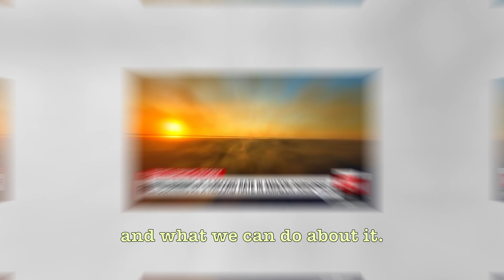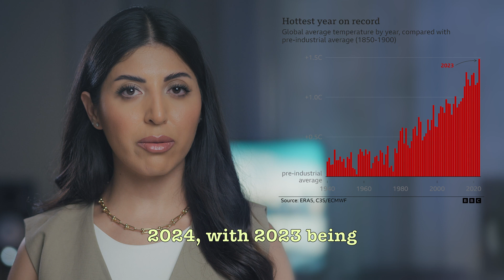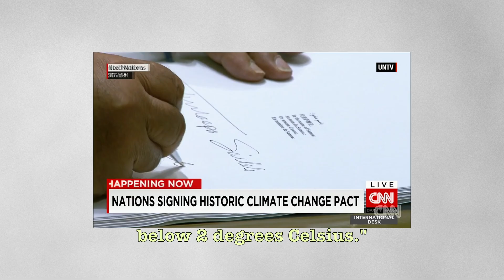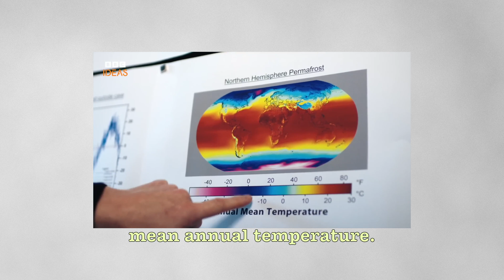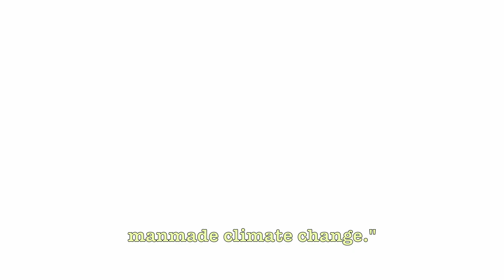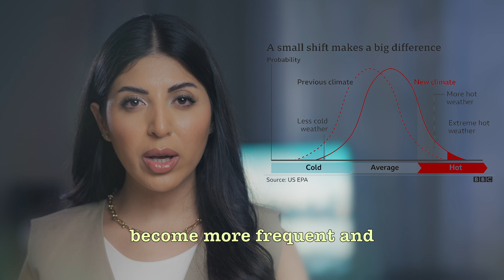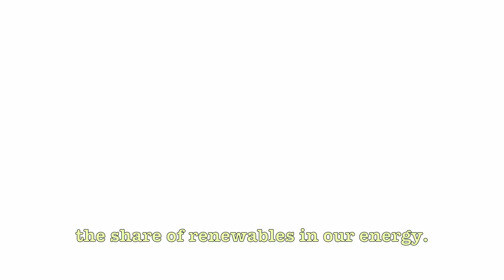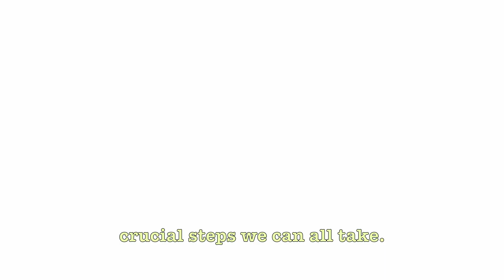Why Are Floods and Heatwaves Becoming More Common?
In this video, we explore the increasing frequency and intensity of extreme weather events due to climate change. From devastating floods in Germany and Italy to scorching heatwaves in India and Mexico, we dive into the science behind these changes and the urgent need for action.
We'll also discuss the political landscape, including the upcoming 2024 elections, and how renewable energy can be a solution. Learn from real-world examples like the Netherlands' flood management and Norway's electric vehicle policy.
Join us in understanding the critical impacts of climate change and what we can do to mitigate them. Your engagement helps spread awareness!

Resources:

What caused the storm that brought Dubai to a standstill? - Reuters
Heavy precipitation hitting vulnerable communities in the UAE and Oman - Climate Analytics
At least seven dead as fierce storms lash France, Switzerland, Italy - Al Jazeera
What Americans Think About an Energy Transition From Fossil Fuels to Renewables - Pew Research
Climate Crisis Driving Exponential Rise in Most Extreme Wildfires - The Guardian
Climate Activists Reflect on EU Climate Action Amid Green Backlash - Euronews